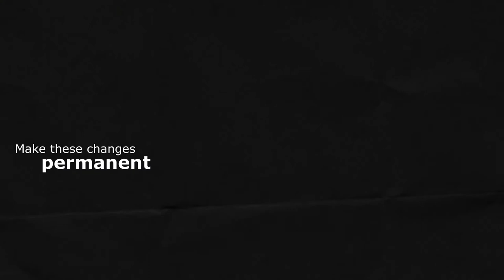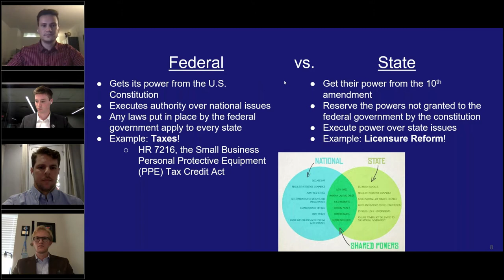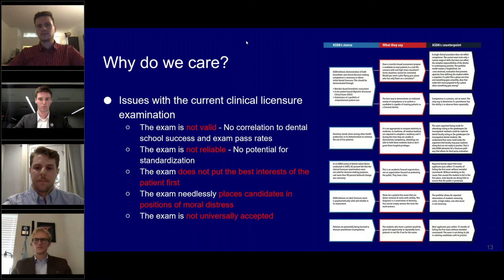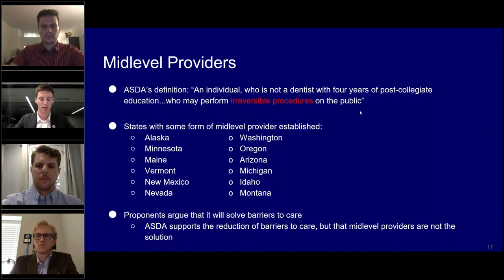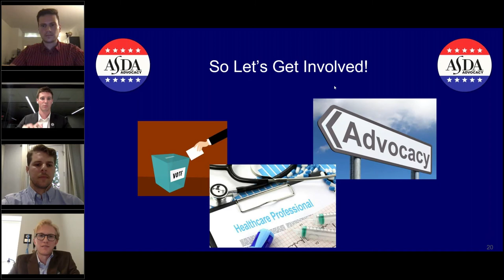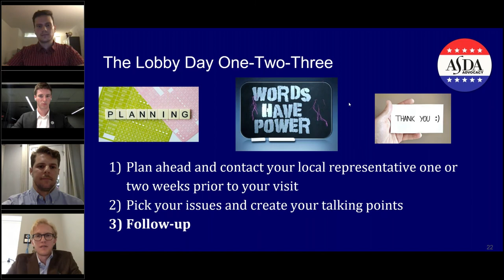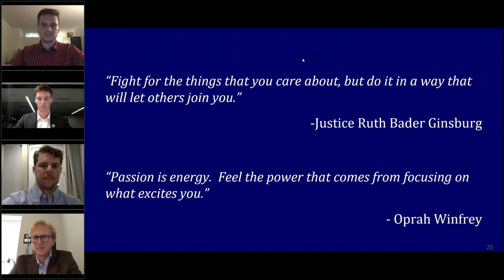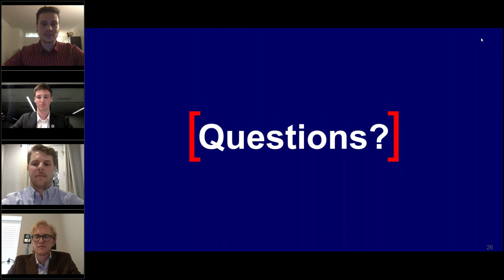Advocacy 101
Does the thought of advocacy overwhelm you? ASDA is here to help. Join the Council on Advocacy as they break down common misconceptions about advocacy, highlight the key issues affecting the profession, provide an overview of the legislative process and help you find ways to get involved. The session is geared towards advocacy novices, but anyone interested in learning more about ASDA advocacy should watch.